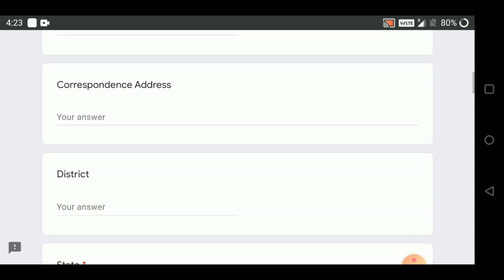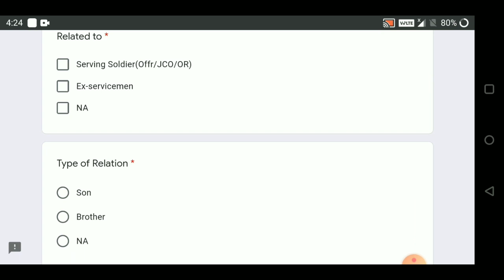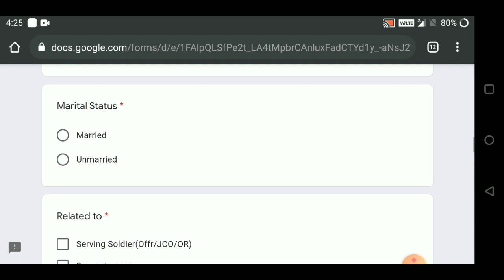Arty Hyderabad Online Form Registration Open APPLY NOW | compulsory for Sol gd , Sport, Musician All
click on link or from apply ho jay to thanku khena na bhulna 😁😁

JOIN WHATSAPP GROUP FOR ONLINE APPLY LINK

namaskar doston yah jo bhi link De rakhe hain aap Inko join kar lo jaldi se aapko ismein message nahin karna hai Ham aapko Khud message Karke link Denge dhanyvad